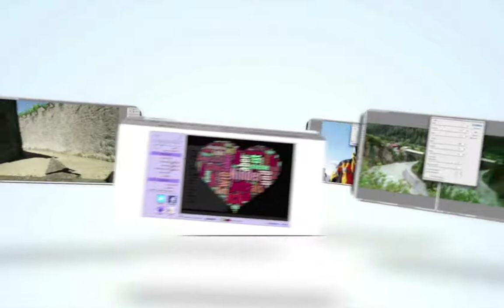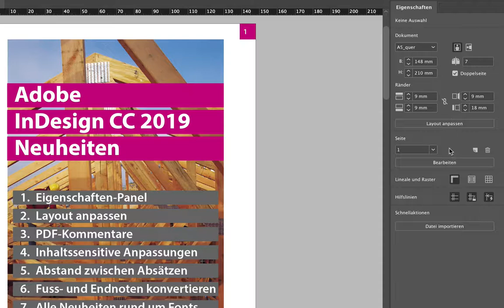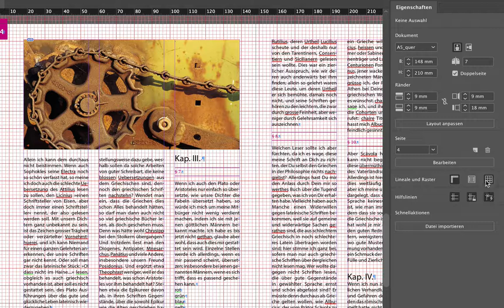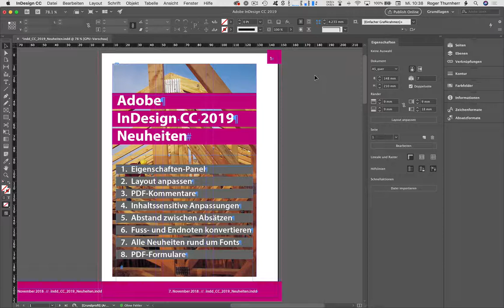Das neu Eigenschaften-Panel aus Adobe InDesign CC 2019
Neuheiten: Adobe InDesign Creative Cloud 2019. Übersicht über alle neuen InDesign-Funktionen und das neu Eigenschaften-Panel.